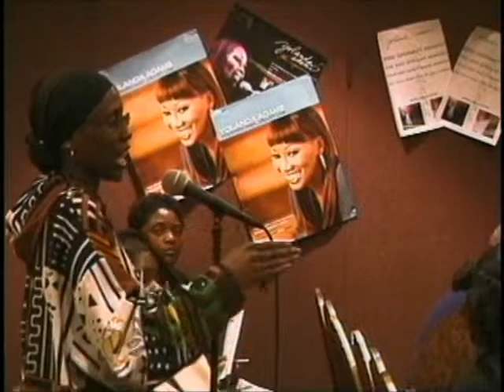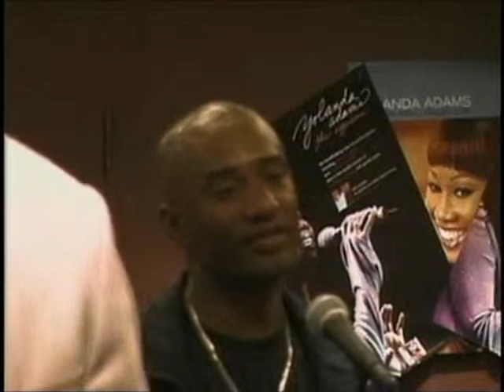WGCI Music Seminar 6 with Regina Daniels/Jimmy Jam & Terry Lewis HigherLearningNetwork.org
Luther Van Dross3 @ WGCI Music Seminar on HigherLearningNetwork.org